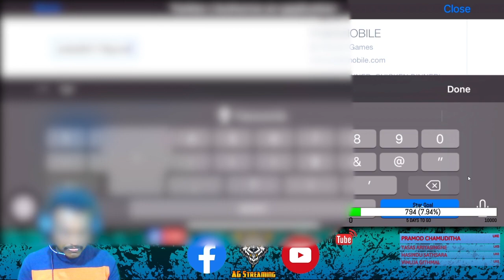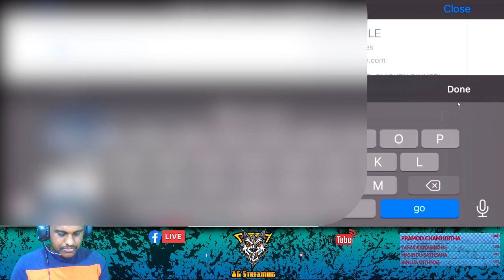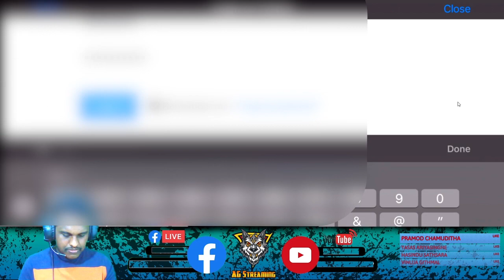HOW TO SHARE YOUR PUBG SENSITIVITY WITH OTHERS | VERY EASY METHOD